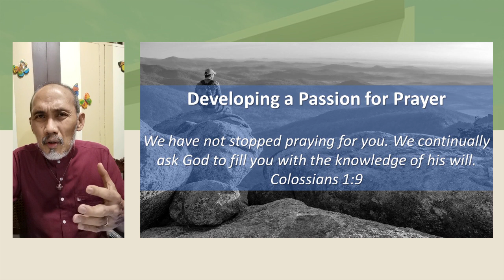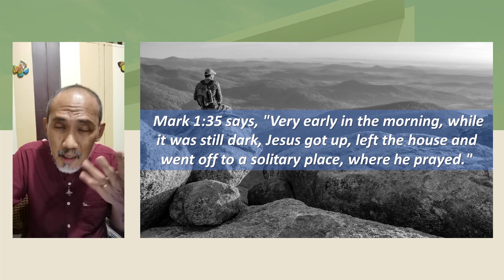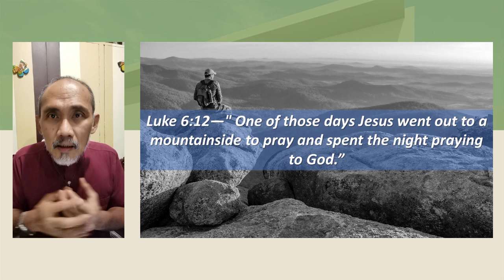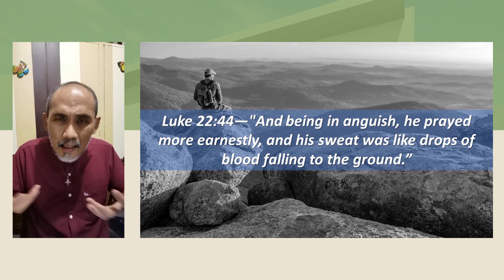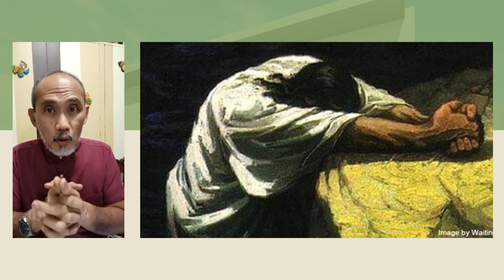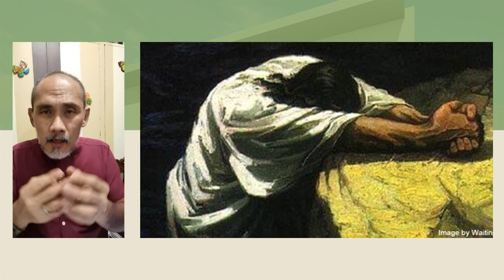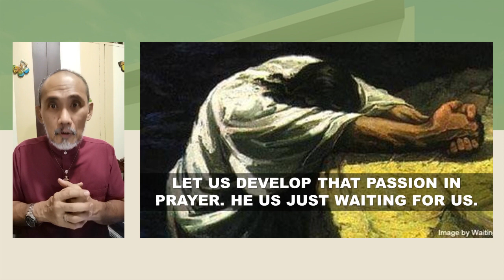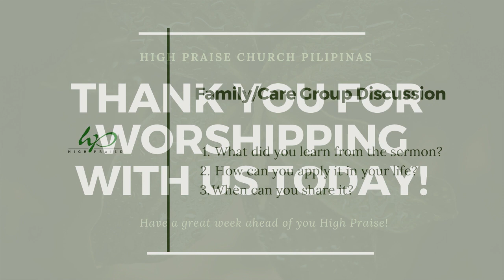Vesper (Corporate Worship) May 21, 2020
Join us on May 21, 2020, Thursday at 6:15 PM as we have our Online Vesper, an evening of prayer

Music/Songs:
Amazing God by Exalt Worship
Still Instrumental